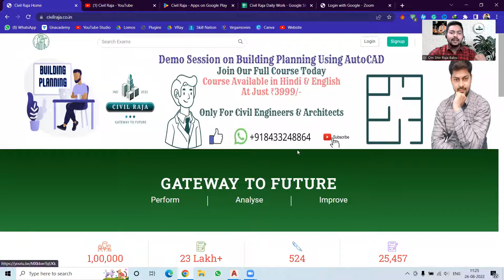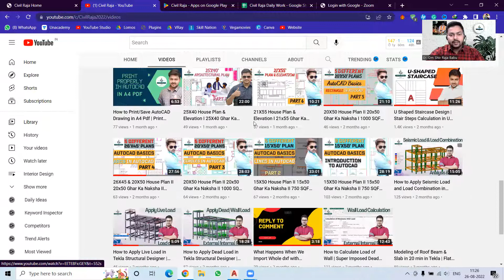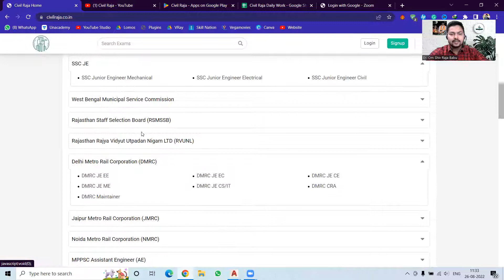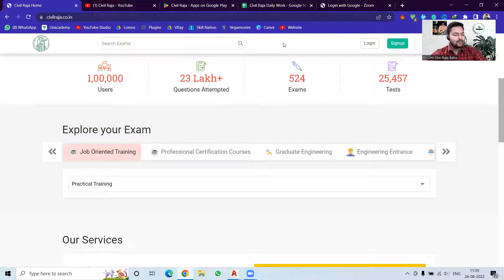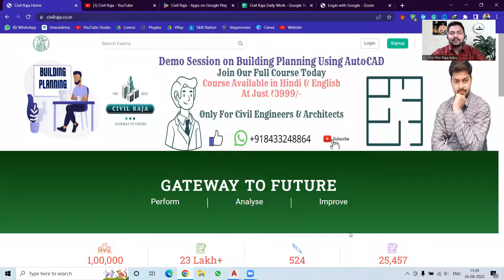30'X50' House Plan & Elevation| Ground Floor & First Floor | North Facing | Civilraja App Launched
Get your dream home today and enjoy the comfort of a large area with the economical house plan. Get the blueprint to work on your own project or buy it as it is from a ready-to-build package.
Learn AutoCAD with Er. Om Shiv Raja Babu
Live Batch on Building Planning & Interior Design will start on the 1st and 15th of every month.

Course Fee:
1. Live Class on Building Planning: ₹3999/-
2. Recorded Session of AutoCAD: ₹1999/-
3. Pdf of class notes: ₹199/-
4. Interior Design Using SketchUp- ₹4999/-

Planning a house? This video will show you how to design the perfect plan and elevation for your dream home. I'll teach you how to create a floor plan, calculate the size of your lot, and draw up an elevation.
In this video we have learned:
1. How to study the plan and elevation of a residential building
2. 30'X50' house plans with dimensions
3. New Batch of Building Planning
4. Basics of AutoCAD
5. 30x50 Ghar Ka Naksha
6. How to make a plan for 30 x 50 sqft plot
7. AutoCAD for Civil Engineers & architects
8. Career after learning AutoCAD
9. 1500 SQFT HOUSE DESIGN
10. Best staircase for house
11. Best plan for 30 ft X 50 ft
12. Where should we place pooja room
13. Staircase outside the house
14. How to provide duct in house
15. Where to provide duct in house
16. Well-ventilated house plan
17. 50'X30' house plans with dimensions
18. Complete recorded session of AutoCAD
19. AutoCAD Command:  Mirror, Copy, Trim

30'x50 'House Plan & Elevation | Jarðhæð og fyrstu hæð | Norður -frammi | Civilraja app sett af stað
30'x50 'خطة المنزل والارتفاع | الطابق الأرضي والطابق الأول | مواجهة الشمال | تم إطلاق تطبيق Civilraja
30'X50 Mahere Whare me te Taura | Papa whenua me te papa tuatahi | Te Tai Tokerau e anga ana | Kua whakarewahia e te taupānga a Carlisraja
30'x50'房屋计划和高程|一楼和一楼|北面|启动了文明的应用程序
30'x50 'Hausplan & Erhebung | Erdgeschoss & Erster Stock | Norden gegenüber | Civilraja App gestartet
30'x50 'ஹவுஸ் திட்டம் & உயரம் | தரை தளம் & முதல் மாடி | வடக்கு எதிர்கொள்ளும் | சிவில்ராஜா பயன்பாடு தொடங்கப்பட்டது
Pelan & Ketinggian Rumah 30'x50 '| Lantai Bawah & Lantai Pertama | Menghadap utara | Aplikasi CivilRaja dilancarkan
30'X50 'Plan House & Elevation | Rez-de-chaussée et premier étage | Face au nord | L'application Civilraja lancée
30'x50 'Husplan og høyde | Første etasje og første etasje | Nordvendt | Civilraja -app lansert
30'x50 'Hausplang & Héicht | Rez-de-Chef & éischte Stack | Nord erweidert | Zivilrasa App lancéiert
30'x50 'Plán domu a výška | Přízemí a první patro | Sever obličej | Aplikace CIVERRAJA byla spuštěna
30'x50 'talon suunnitelma ja korkeus | Pohjakerros ja ensimmäinen kerros | Pohjoiseen päin | Civilraja -sovellus käynnistettiin
30'x50 'Husplan & højde | Stueetagen og første sal | Nordvendt | Civilraja -appen blev lanceret
30'x50 'Plan de casa y elevación | Planta baja y primer piso | Norte orientado | Aplicación Civilraja lanzada
30'X50 'Piano domestico ed elevazione | Piano terra e primo piano | A nord di fronte a | L'app Civilraja è stata lanciata
30'x50 'Huisplan en -hoogte | Begane grond en eerste verdieping | North Facing | Civilraja -app gelanceerd
30'x50 'हाउस प्लान एंड एलीवेशन | भूतल और पहली मंजिल | उत्तर की ओर | Civilraja ऐप लॉन्च किया गया
30'x50 'হাউস প্ল্যান এবং এলিভেশন | গ্রাউন্ড ফ্লোর এবং প্রথম তল | উত্তর মুখোমুখি | সিভিলরাজ অ্যাপ চালু হয়েছে
30'x50'房屋計劃和高程|一樓和一樓|北面|啟動了文明的應用程序